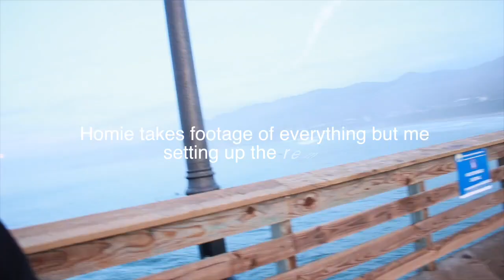Pismo Beach CA - Testing the Mavic Mini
We put to the test the Mavic Mini and the quality of the footage.